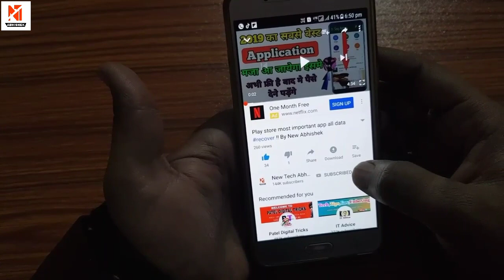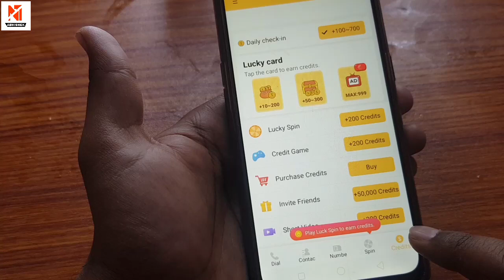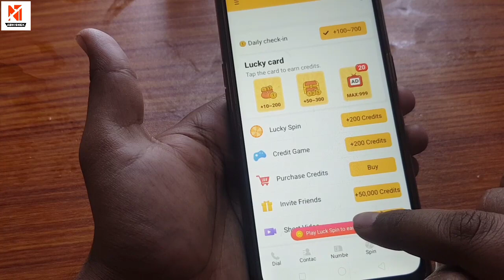जितनी मर्जी उतनी कॉल करो नंबर नही जाएगा Free में बात होगी!! By New Tech Abhishek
Download app